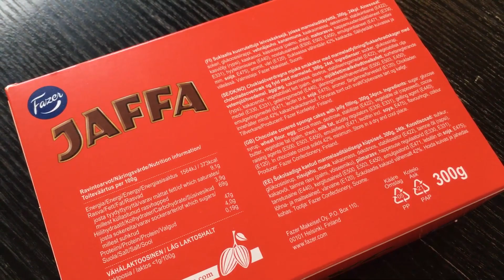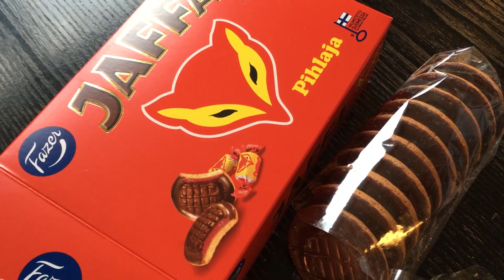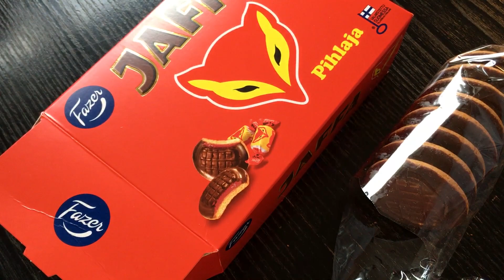Fazer Jaffa Pihlaja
Lukko, Lukko! Eikusiis pihlajakeksejähän nämä ovatkin! :D Maistetaan Fazerin Pihlaja-marmeladin makuisia Jaffakeksejä.